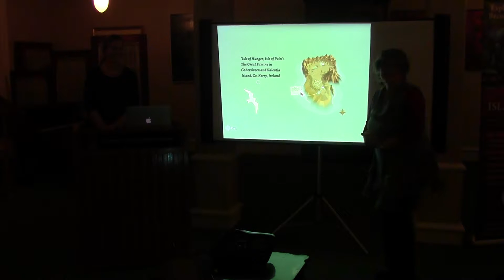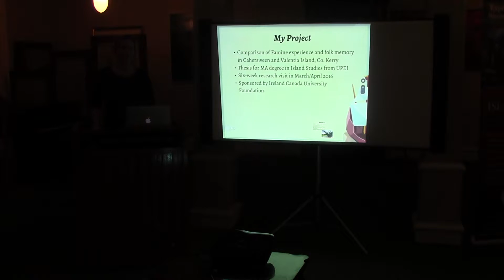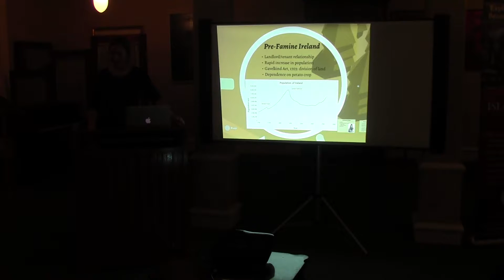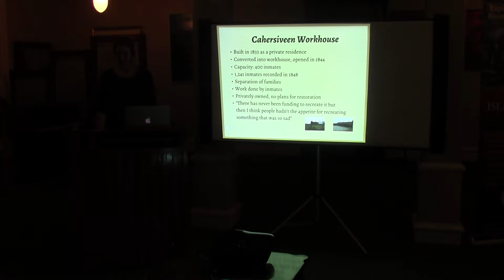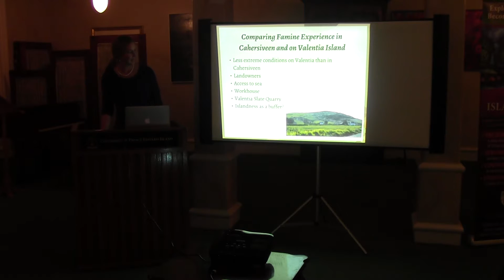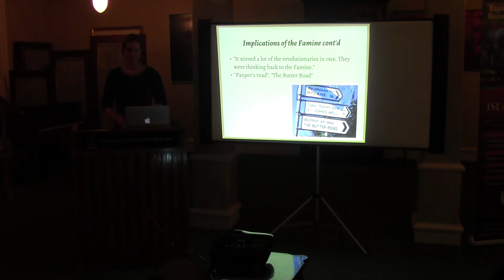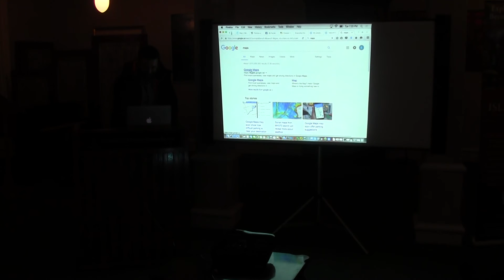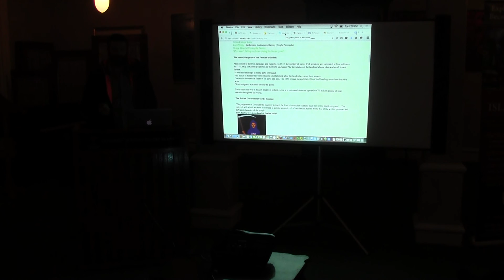Focus on Ireland PART 1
Island Studies Lecture: Focus on Ireland, with Erin Rowan and Eoin O Beaglaoich, January 17, 2017, Main Building Faculty Lounge, University of Prince Edward Island